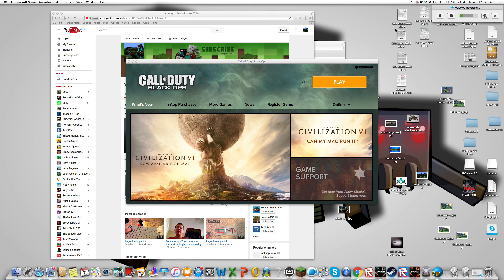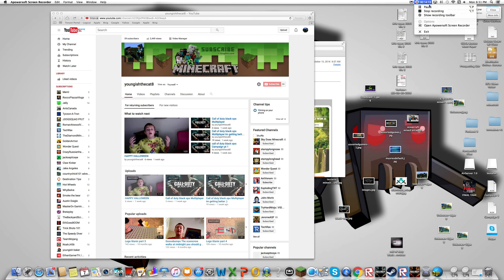Call of duty black ops Multiplayer